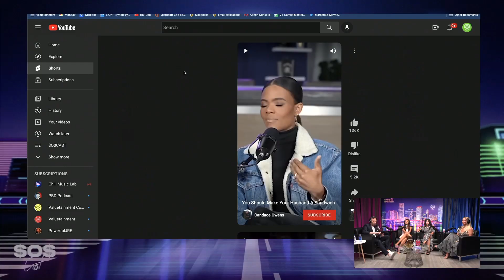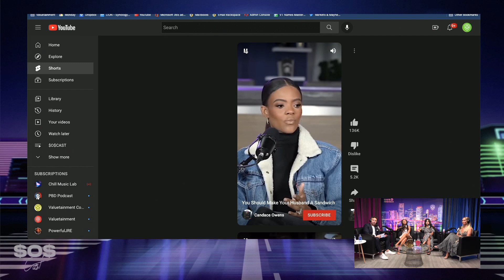& @LayahHeilpern Explain Why You Should Make Your Man A Sandwich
In the $O$CAST Adam Sosnick discusses current events, trending topics, and anything related to money. In this short clip, Adam Sosnick, Aly Drummond, Layah Helipern, Sara Tayte, and Natalya Delvalle talk about if whether women should 'make your man a sandwich'.